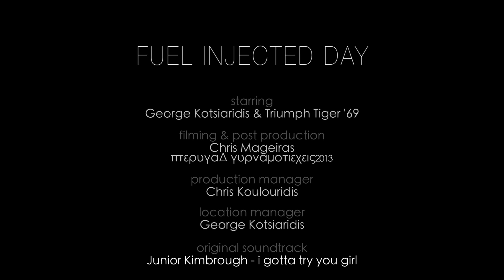Fuel injected day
A fuel injected day with a triumph tiger '69 created by πτερυγαΔ γυρναμοτιεχεις 2013
Absolutely no rights for the song